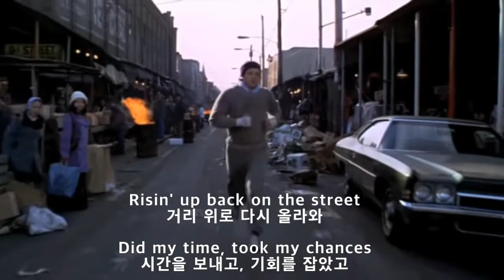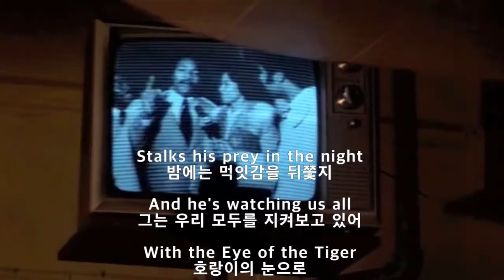SURVIVOR- EYE OF THE TIGER (가사해석)